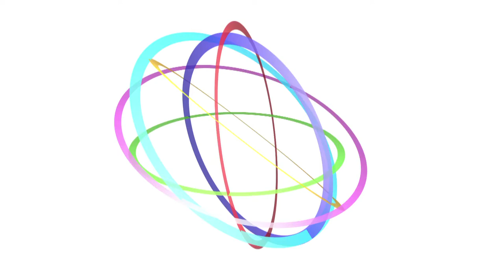Zaproszenie na EFNI - Andrzej Klesyk - Prezes Zarządu PZU SA